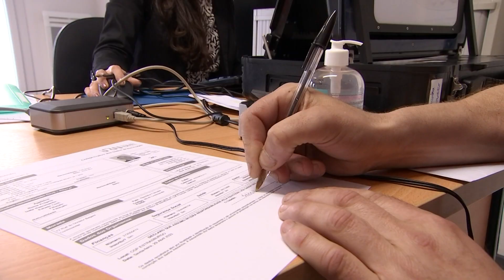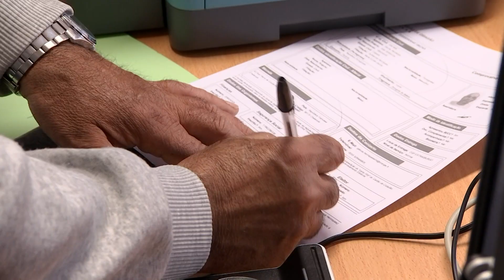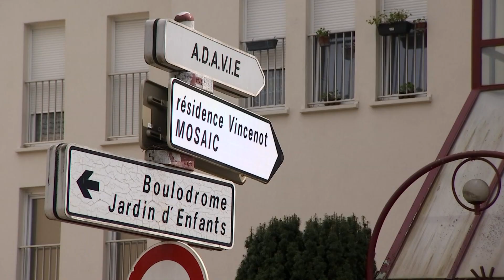Un bout de Portugal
Le consulat du Portugal de Strasbourg a ouvert une permanence temporaire à Contrexéville, pour faciliter les démarches de ses ressortissants dans le Grand Est, pour renouveler leurs papiers d'identité et leurs passeports. La région compte une importante communauté, et notamment dans les Vosges, des Portugais sont arrivés en nombre dans les années 60-70, recrutés par les entreprises locales.